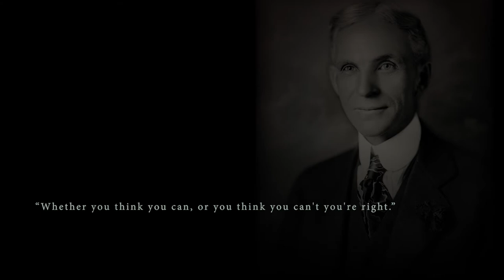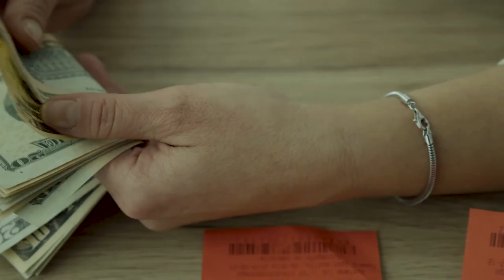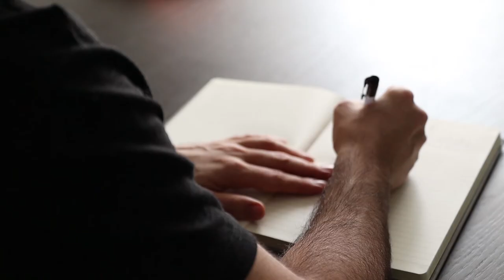Create Your Future Self Project | The Secret to Changing CONFIDENCE Levels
The create your future self project continues today with a process for changing confidence levels.
Most people don't realize that greater confidence and self-esteem are a result of your daily actions. Thus the reasons for low confidence while there are many, are impacted by the choices you make on a daily basis.
The choices to either move towards your goals and your future self now or continue to diminish your belief and connection with yourself.

This will transform your confidence if you really take the time to bring awareness into your life where you find these patterns and take action from there with small steps in a new direction.

       ` - - _ - -  NEXT LEVEL WARRIOR  MERCH   - - _ - - `

🚀 For Self Development COACHING Inquiries | Personal Mentoring

OR

💥 Sustainable Body Transformation: Achieving your physique goals

If you choose to buy anything from websites linked in this description this will/may pay me out a small commission at no additional cost to you and if mentioned, it will result in a discount as well.  Win Win!